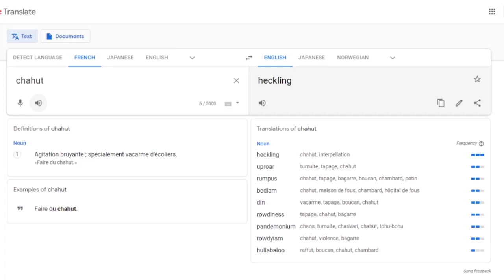The Games We Play | Jen plays HIVESWAP, Act 2 ep. 8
The Bluebloods might have been protecting us after all if the Purpleblood car is like this...